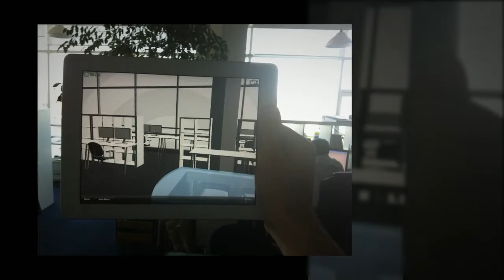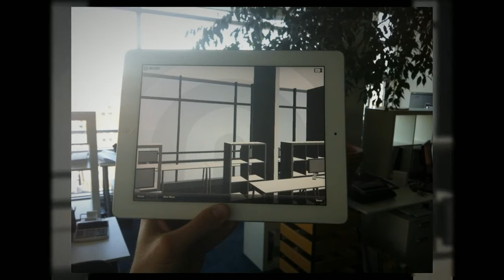3D Models: Augmented Reality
Use models to visualize what a space could be while walking around in it. Using and app from 3D ON, you can more easily navigate your models.